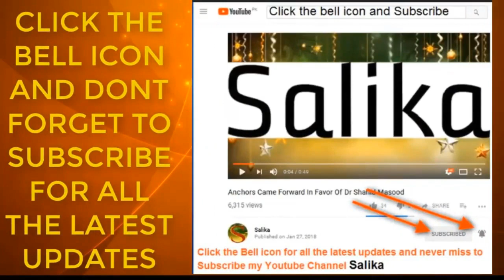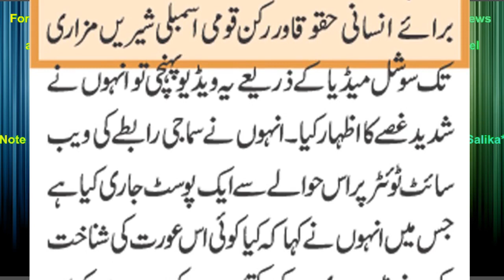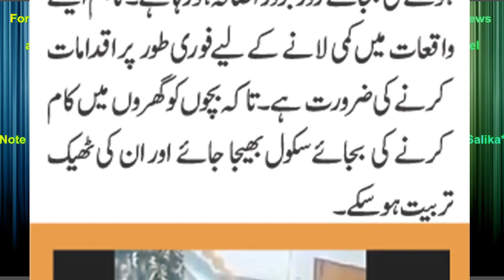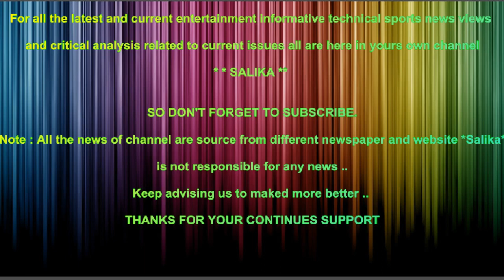KHATOON KA KAMSUN MULAZMA PAR TASHADUD SHIREEN MAZARI KA KHATOON KI NISHAN DAHI KI APEAL